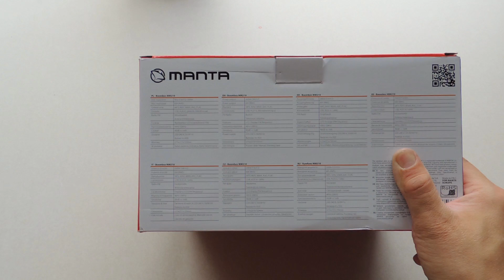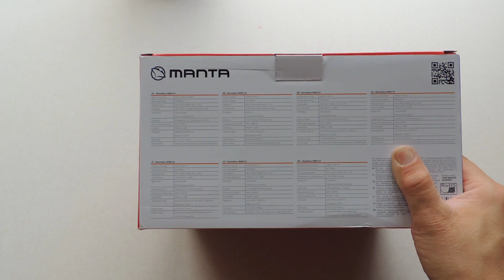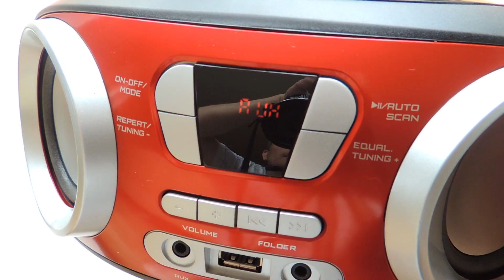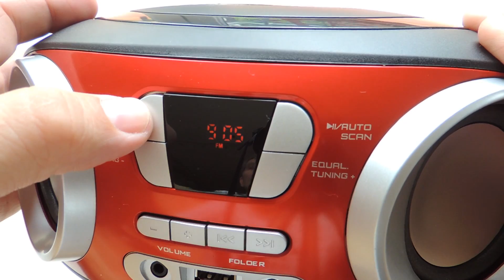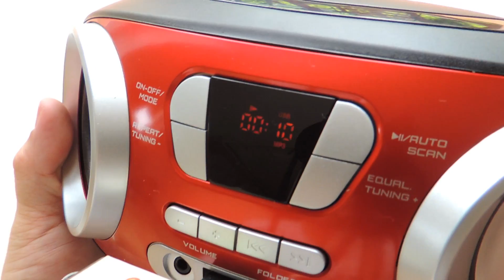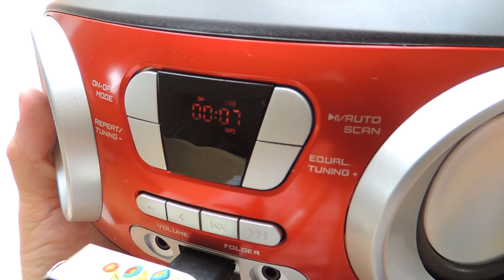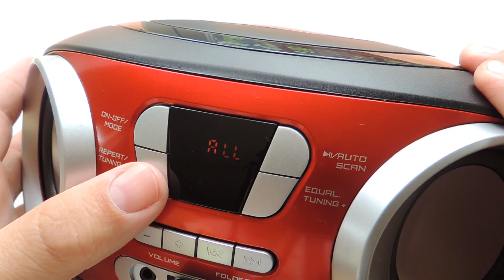Manta MM210 CHILLI BoomBox z MP3 - unboxing i recenzja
MM210 CHILLI BoomBox to propozycja dla osób szukających niedużego boomboxa z radiem i obsługą MP3. USB, AUX oraz wejście mikrofonowe to kolejne atuty przemawiające za jego zakupem tym bardziej że możemy go już dostać w cenie poniżej 100zł. Jak gra? przekonajcie się sami